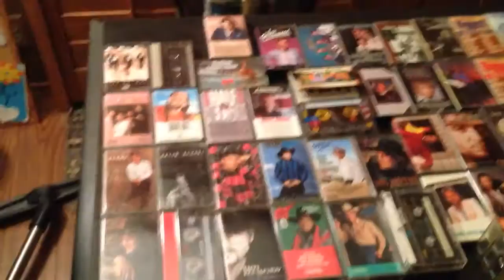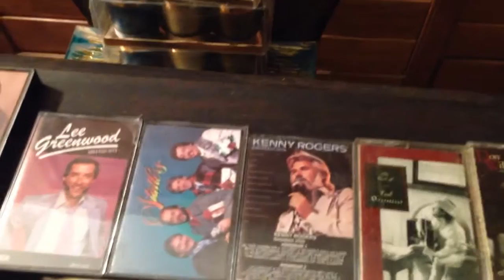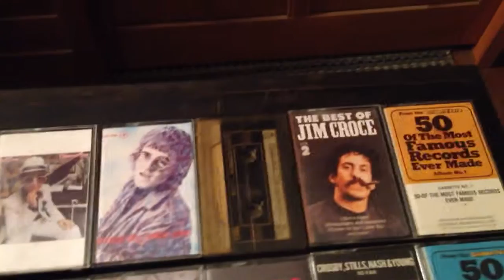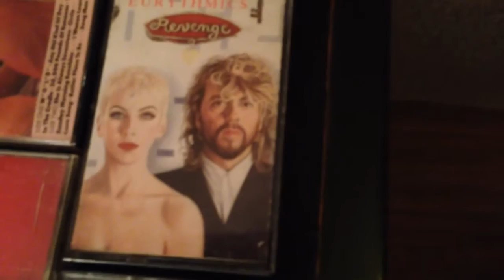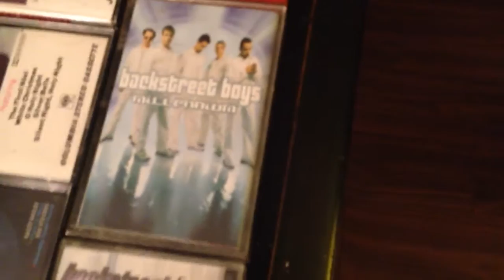Our Music Cassette Tape Collection (My Childhood!!)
June 7th, 2016. I share the whole collection of music cassette tapes, in our possession to this day. Much of this (like the records) came before my lifetime. A lot was new in/from the 1990's as well. But with growing up/being a young kid in the 90's, I have fond memories of listening to this music; either in our old house on the stereo player, or during road trips in my mom's Ford Aerostar van or Geo Metro/Chevy Metro car. MCA Records, Columbia, and more.
What is seen:
-James Taylor, Jack Wagner, Steve Winwood, Simon & Garfunkel, Rock N Roll with Old Navy, Elvis Presley, Johnny Rivers, Lionel Richie, Kenny Loggins, Elton John, Jan & Dean, Michael Jackson, Men at Work, Fine Young Cannibals (The Raw & The Cooked)